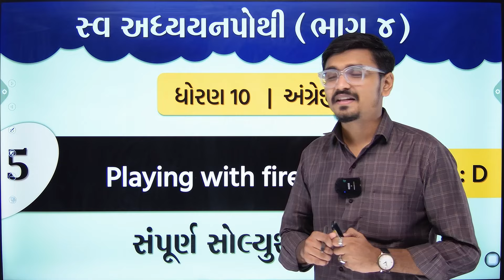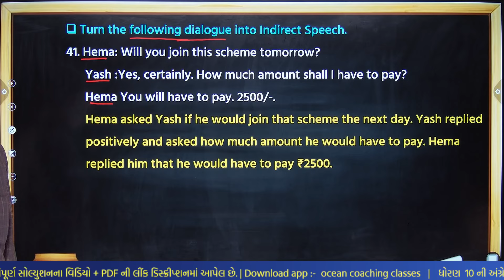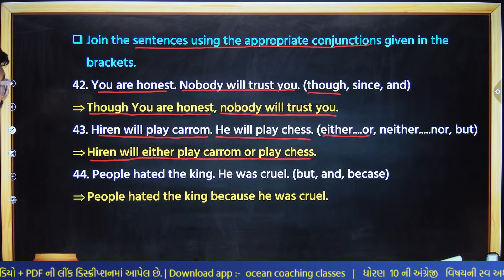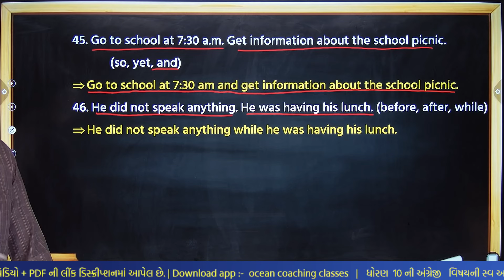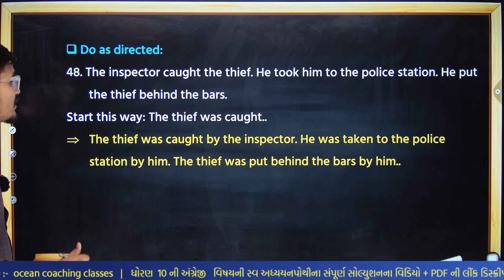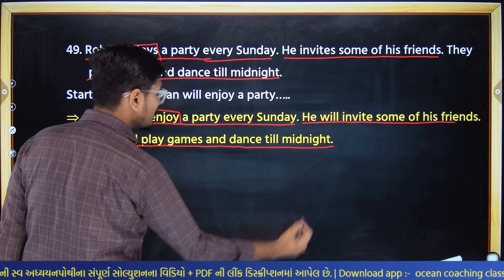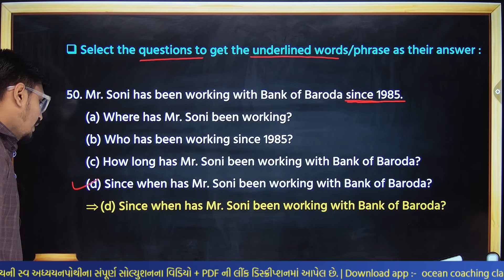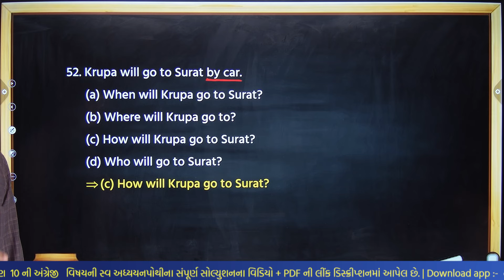std 10 english swadhyay pothi unit 5 | dhoran 10 angreji ch 5 section D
std 10 english swadhyay pothi unit 5 vibhag D,
swadhyay pothi dhoran 10 angreji,
std 10 swadhyay pothi bhag 4 angreji unit 5 Part D,
dhoran 10 english unit 1 vibhag D swadhyay pothi,
swadhyay pothi dhoran 10 english unit 5 vibhag D solution,
std 10 english swadhyay pothi solution unit 5,
std 10 english swadhya pothi,
dhoran 10 angreji swadhyay pothi paath 5,
angreji swadhyay pothi dhoran 10,
dhoran 10 swadhyay pothi angreji,
ધોરણ 10 અંગ્રેજી સ્વાધ્યાયપોથી પાઠ 5 વિભાગ D
dhoran 10 angreji swadhyay pothi paath pachava
ધોરણ 10 અંગ્રેજી યુનિટ 5 Playing with fire વિભાગ D સ્વાધ્યાયપોથી
std 10 english sem 1 ch 5 swadhyay pothi
std 10 english sem 1 chapter 5 Part D swadhyay pothi
dhoran 10 english sem 1 chapter 5 swadhyay pothi
std 10 english chapter 5 part 4 swadhyay pothi
અંગ્રેજી સ્વ અધ્યયન પોથી ધોરણ 10
dhoran 10 english swadhyay pothi part 4
english swadhyay pothi dhoran 10 part 4
std 10 swadhyay pothi english
ધોરણ 10 અંગ્રેજી સ્વ અધ્યયન પોથી પાઠ 5